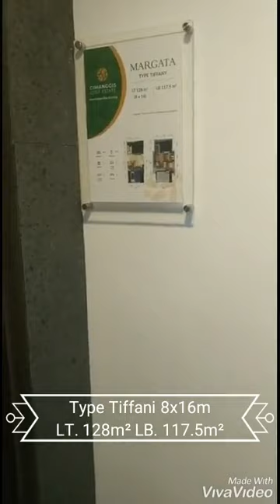Cimanggis Golf Estate Tiffany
Video dari Marketing Properti